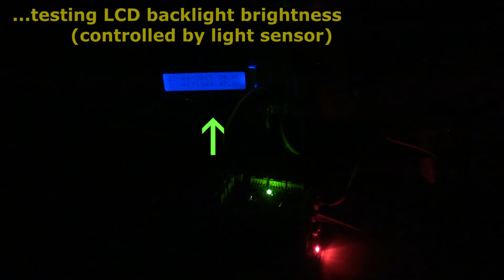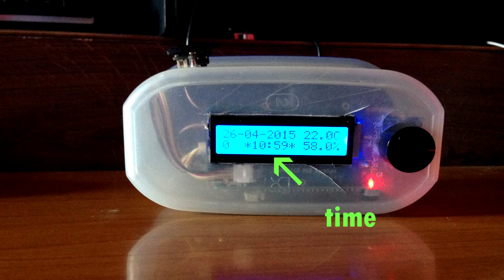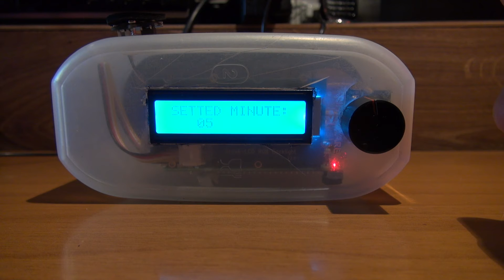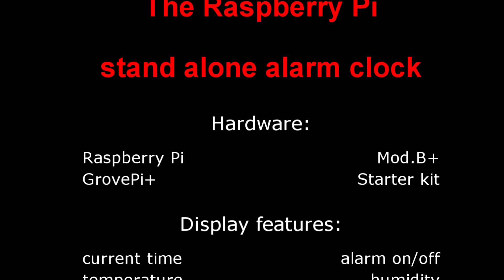IT - IT's Time! v.1.0 - RaspberryPi & GrovePi+